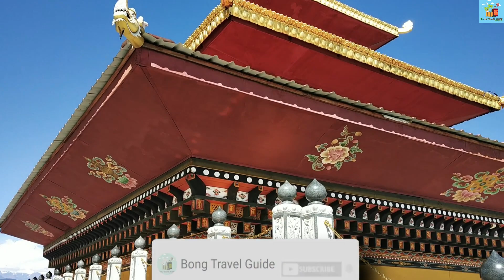Kolkata to Bhutan | Thimphu | Thimpu Tour Plan | Memorial Chorten | Thimphu Dzong | Buddha Point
Thimphu | Capital of Bhutan | Thimpu Tour Plan | Memorial Chorten | Thimphu Dzong | Buddha Point